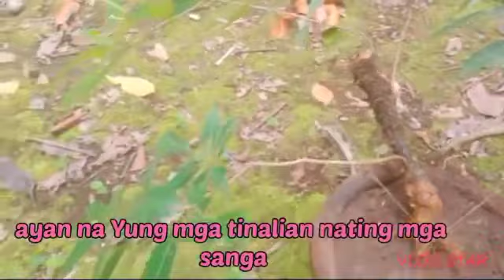bonsai plant part2#environment#province#casiguran#sorsogon